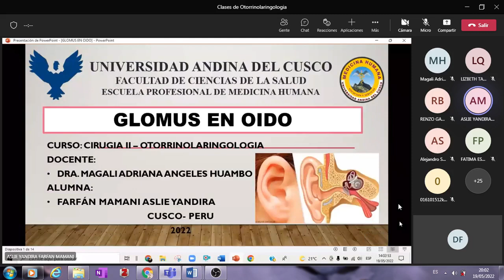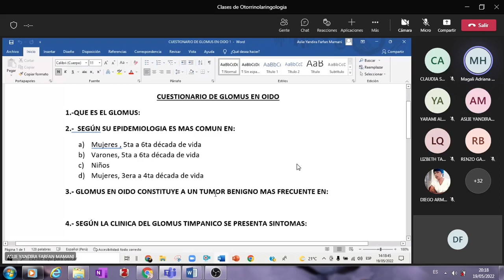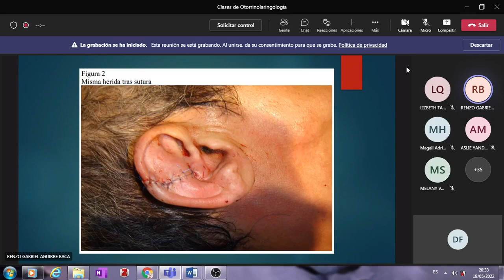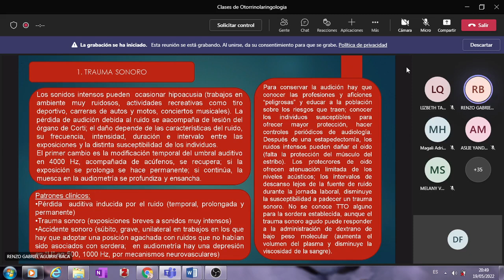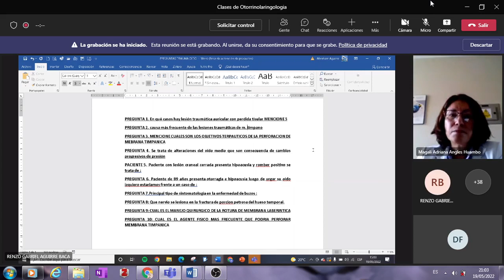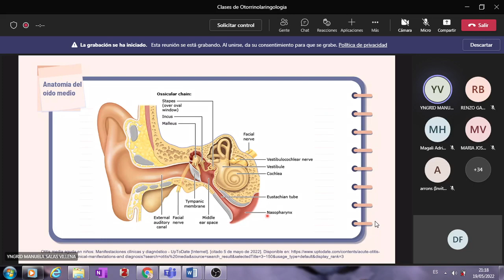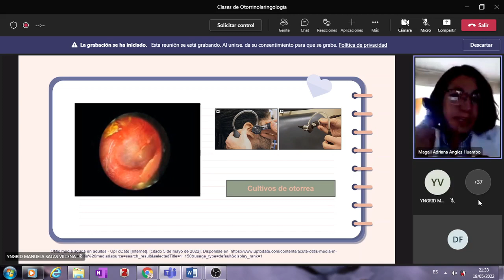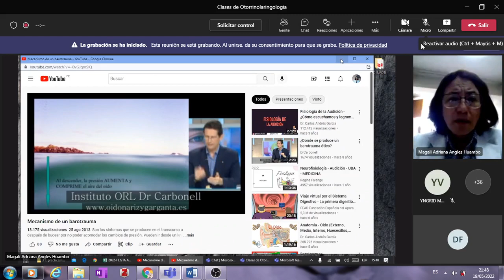GLOMUS EN OIDO , TRAUMATISMO DE OIDO